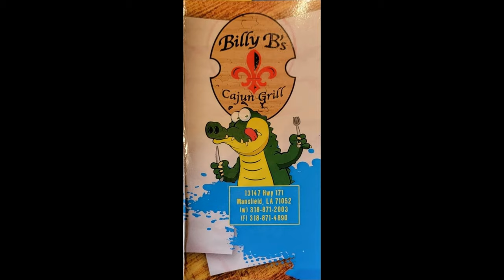The Tech Savvy Rider Billy Bs and Kustom Wings Wing Ding 43 Day 4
Day 4 of Wing Ding 43 had nothing to do with the WD schedule, but is what Goldwingers are all about. We are about the Bikes, the Rides and the food.